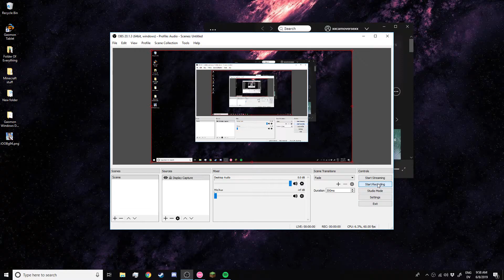6* is gay